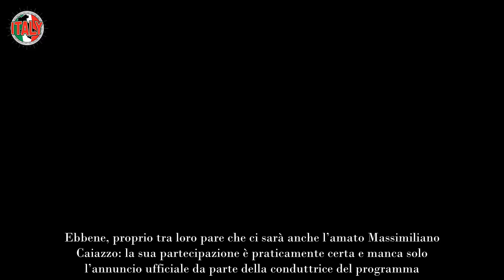Massimiliano Caiazzo abbandona la recitazione e cambia strada la decisione che nessuno si aspettava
Massimiliano Caiazzo ha deciso di abbandonare la recitazione per dedicarsi a tutt’altro, cambia totalmente strada tra i pianti dei fan.

I fan di Massimiliano Caiazzo devono affrontare un’altra brutta notizia: dopo l’annuncio del suo addio a Mare Fuori, ecco che arriva la notizia del suo abbandono della recitazione.

Sembra incredibile, ma è proprio così: dopo l’abbandono del set di Mare Fuori, adesso l’attore ha deciso di dare una svolta alla sua carriera e cambiare completamente strada. I fan stanno già impazzendo.

Interpretando Carmine l’attore ha raggiunto una grande notorietà, ma il suo personaggio era arrivato alla fine del suo percorso nella trama e gli autori hanno deciso che è stato meglio così.

Una grande perdita, ma mai quanto il fatto che Caiazzo ha deciso di cambiare proprio strada. Nessuna speranza di rivederlo in un nuovo ruolo: ha già deciso.